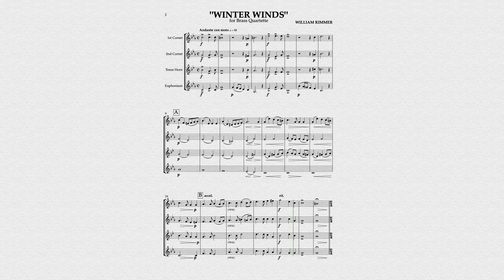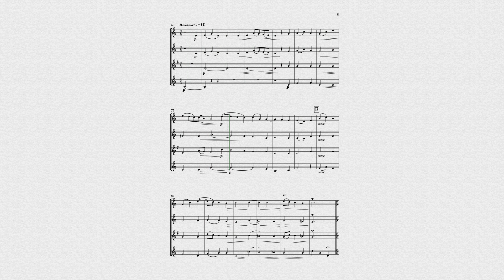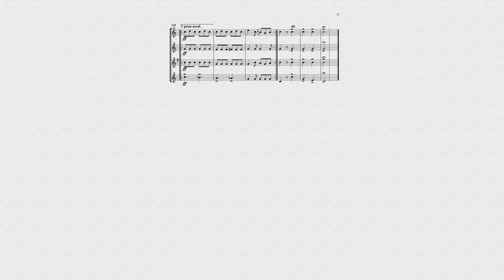"Winter Winds" for Brass Quartette by William Rimmer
Although most famous for his numerous marches, William Rimmer (1861/2–1936) arranged and composed countless works, including a series of Quartetts for Brass Band.

"Winter Winds" is one of a set of three quartets released by Wright & Round as Set No. 20 which also includes "Golden Sands" and "Restless Waters".

Here, I have used NotePerformer inside Sibelius, enabled Rubato and set an acoustic of "Cathedral" to try and bring some life to the digital performance.

Hopefully, one day, Wright & Round will republish many of their back catalogues as gems like this shouldn't be forgotten!